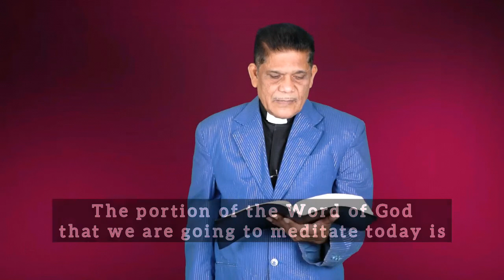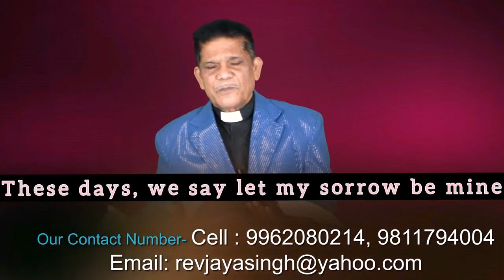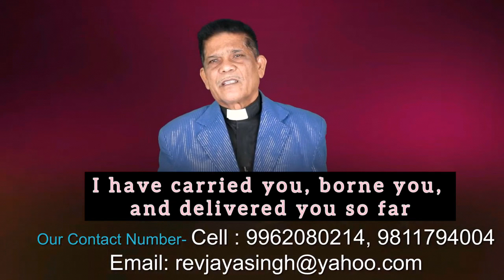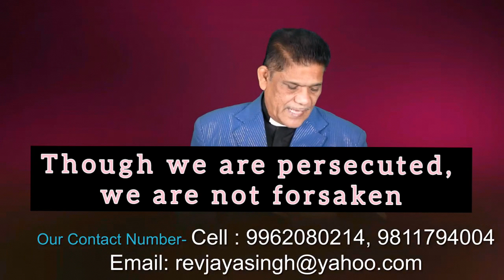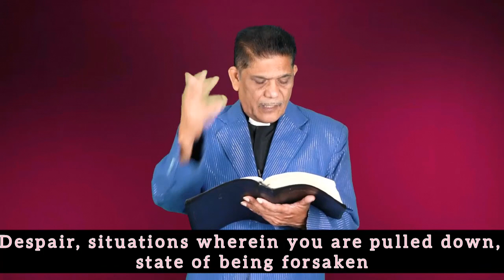Rev.J.Jayasingh | Daily Devotion | அதிசீக்கிரத்தில் நீங்கும் இலேசான நம்முடைய உபத்திரவம் மிகவும்